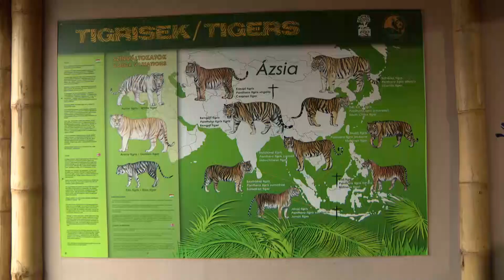Feleséget cserélt Gio, a Nyíregyházi Állatpark szumátrai tigrise